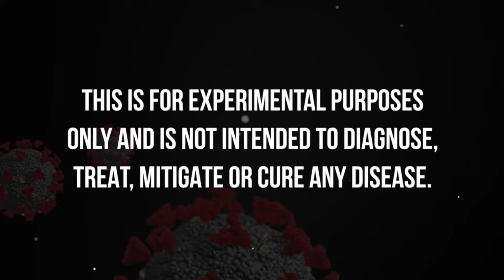Digital Vitamin C Frequency | Immune Boost | Post Vax Detox Meditation Sample